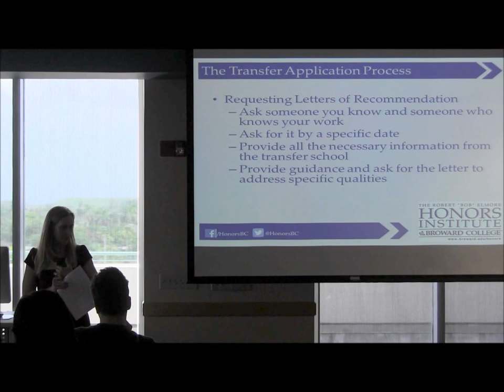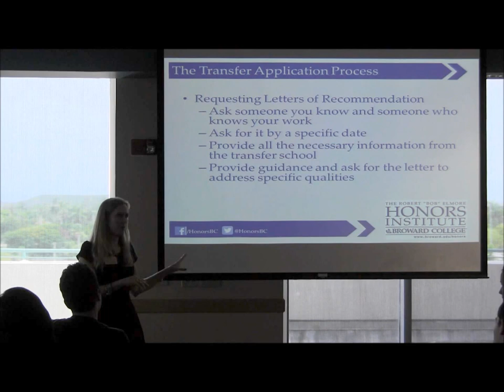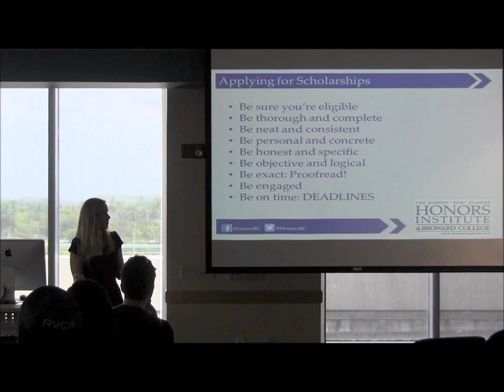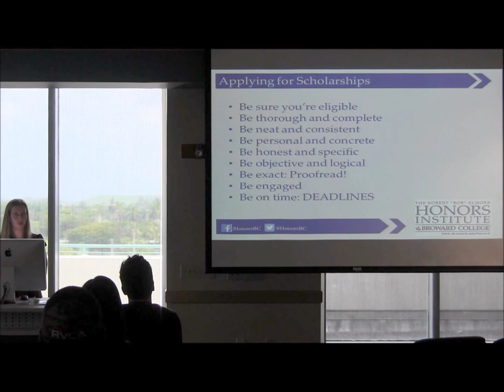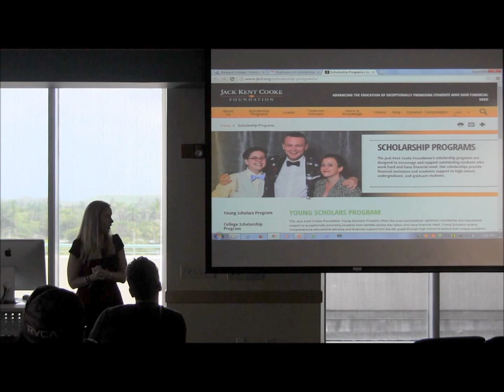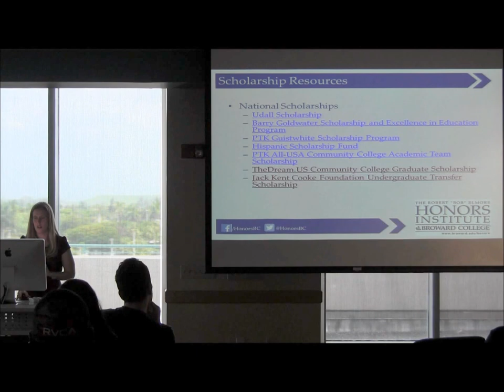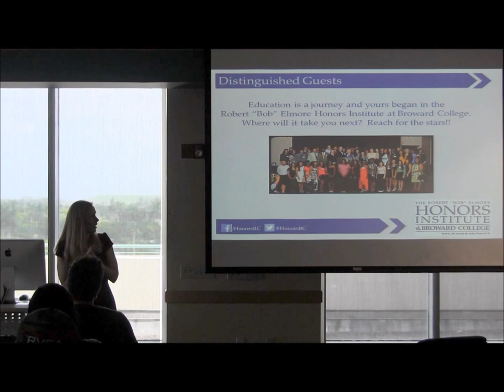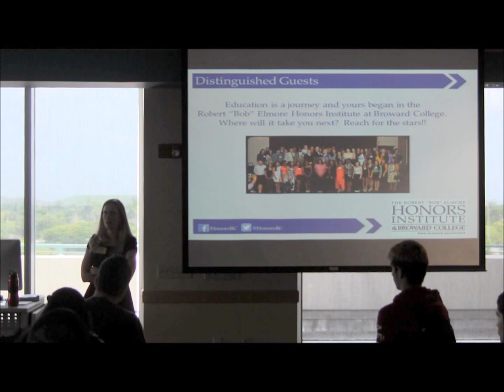Transfer Workshop Part 2